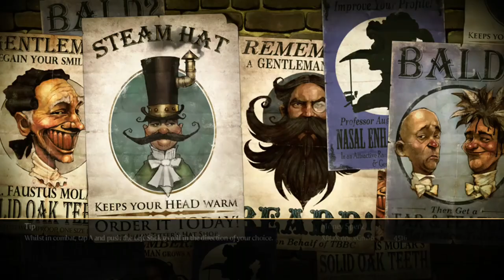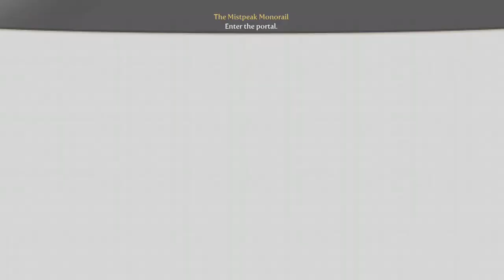FABLE 3: GOOD WALKTHROUGH PART 3 - I RECRUIT SECOND ALLIES THE SOLDIERS